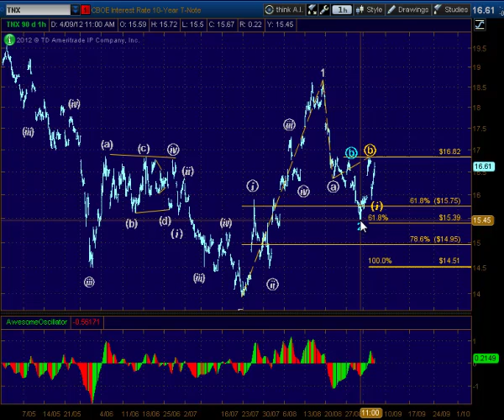Conteo Bono 10 años USA para 9 a 15 Sep 2012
Video educativo tomado del servicio de Análisis de 7pasos disponible